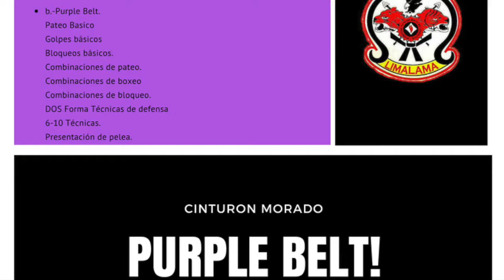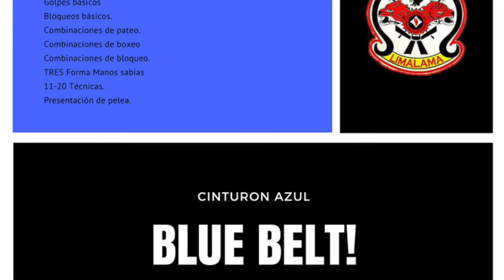(Lima Lama IPMAO) Resumen de las peleas de Artes Marciales Marzo 2018